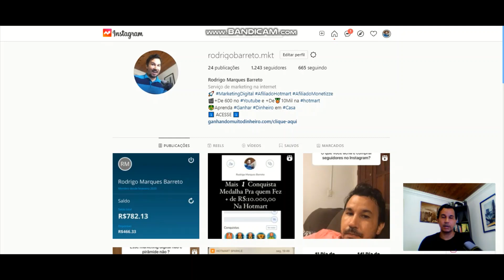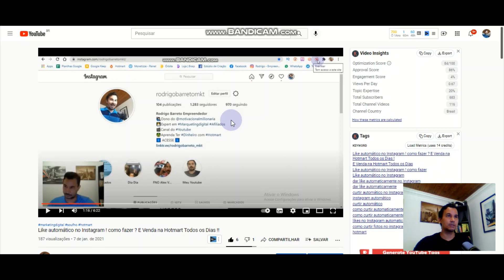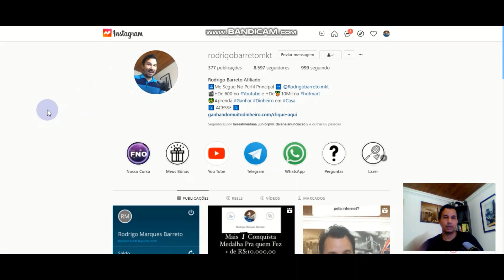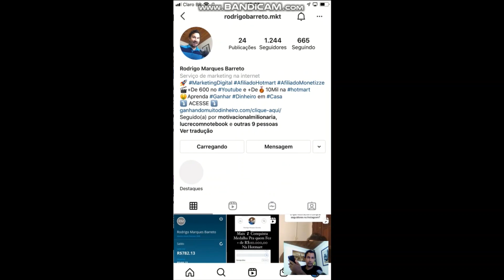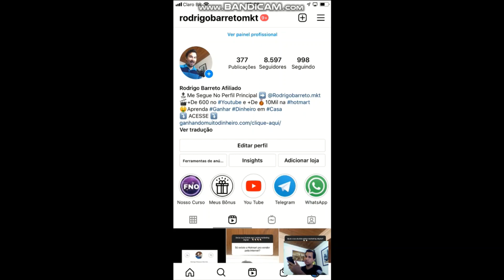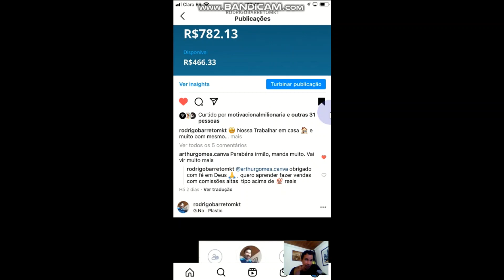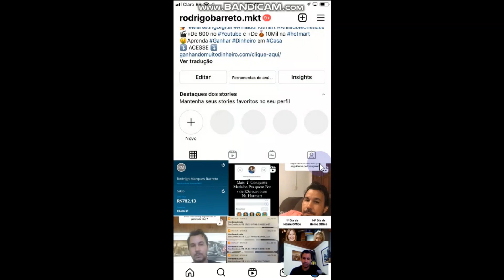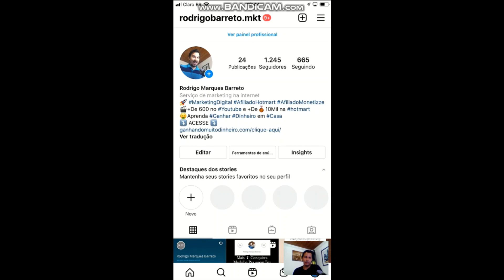Porque NÃO devo usar programas de automação e nem comprar seguidores no Instagram !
❤️ Converse comigo através do Instagram!!!

➤ Veja esse vídeo se você deseja ter um negócio assim como o meu:

Aqui nesse video eu quero te mostrar o motivo que voce  NÃO deve usar programas de automação e nem comprar seguidores no Instagram ! pois comprar seguidores no Instagram ira te punir ao usar esses programas hoje em dia os seus seguidores no instagram irão deixar de te seguir ! e se você comprar seguidores no instagram o engajamento do seu Instagram ira la pra baixo e você não vai alcançar o publico que você quer